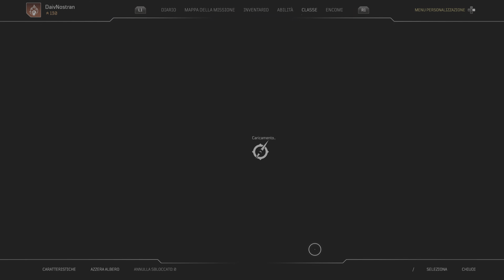(PS5) OUTRIDERS WORLDSLAYER 🔥INSANE PYRO DAMAGE🔥(final boss)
(CH) Italiano